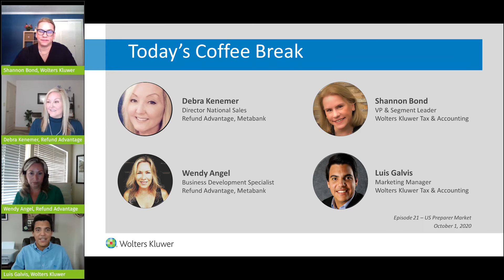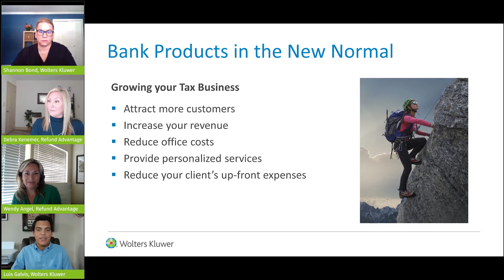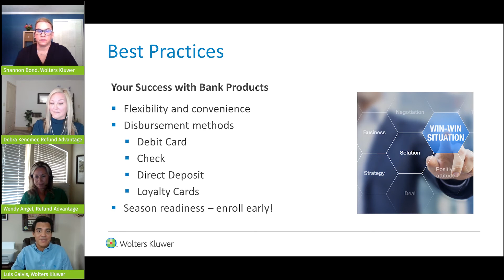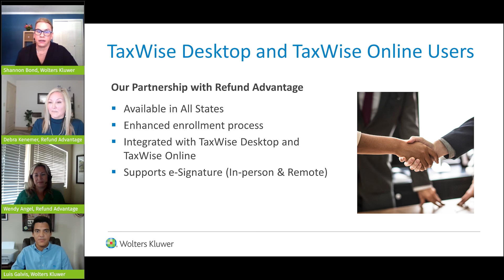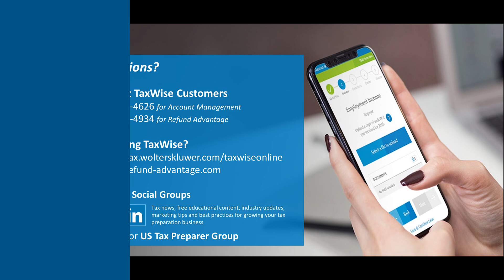TaxWise Virtual Coffee Break: Bank Products Talk with Refund Advantage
We invite you to explore why thousands of professional tax preparers choose TaxWise to power their tax preparation business.